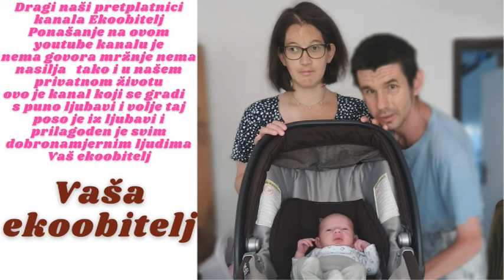Idemo svi zajedno u Lidl u šoping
Išli smo svi zajedno u veliki trgovački lanac Lidl koji se nalazi u blizini Dubca i kupovali smo sve što nam je bilo potrebno od namjernica jedino što smo se vračali po vrućini kući ali eto sretno smo stigli